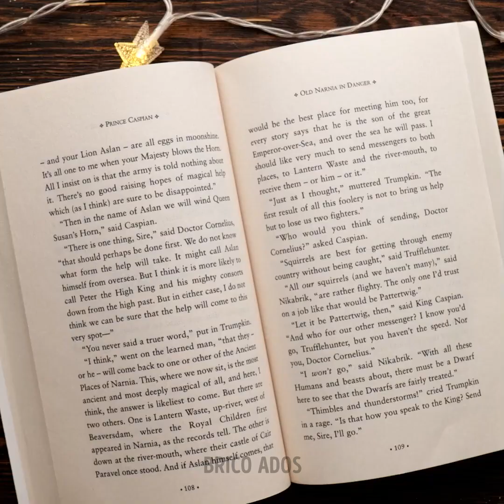Idées de bricolage en résine époxy : Décoration intérieure et mini artisanats